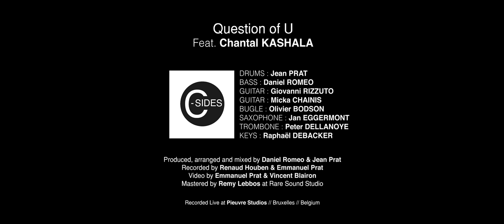C-Sides // "Question of U " // Prince // Feat. Chantal Kashala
"Question of U" feat Chantal Kashala

Special thanks to Universal audio

Drums = Jean Prat
Bass : Daniel Romeo
Guitar : Giovanni Rizzuto
Guitar : Micka Chainis
Saxophone : Jan Eggermont
Trumpet : Olivier Bodson
Trombone : Peter Delannoye
Keys : Raphaël Debacker

Produced, arranged and mixed by Jean Prat & Daniel Romeo with Universal audio plugins.
Recorded by Renaud Houben and Emmanuel Prat
Video by Vincent Blairon & Emmanuel Prat
Mastered by Remy Lebbos at Rare sound studios
Recorded live at Pieuvre Studios